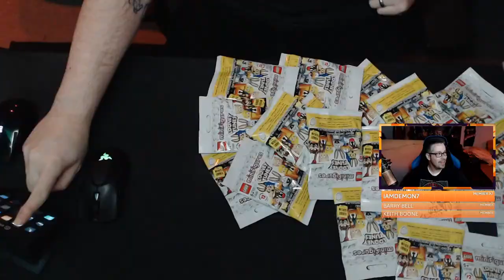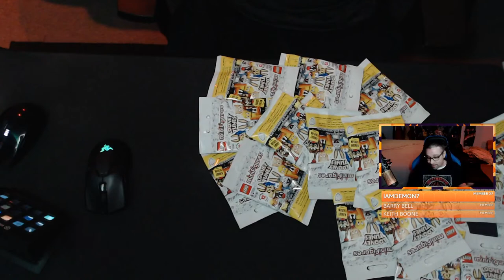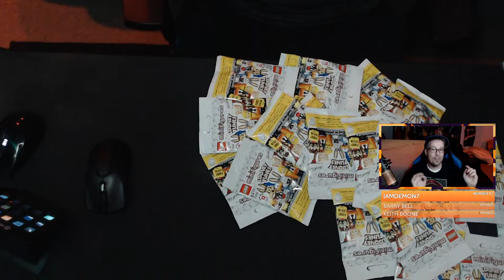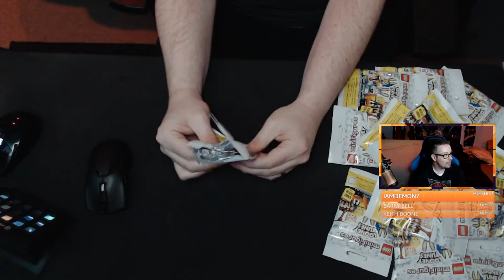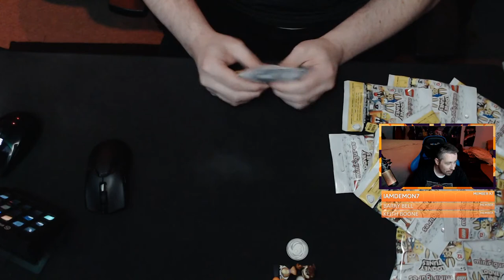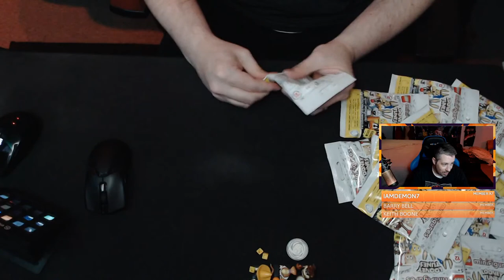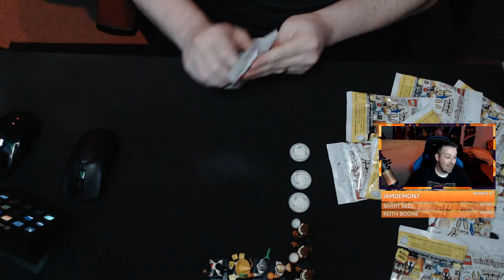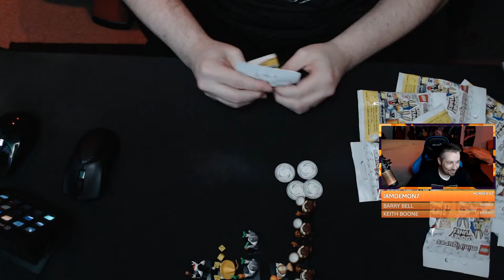Lego Looney Tunes CMF: Blind Bag Opening (20 Bags!) - HTG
(HTG) Brian got his hands on 20 Lego Looney Tunes Collectible Minifigures (CMFs) and will open them all LIVE on stream!

►Trophy/Achievement earned in this video:
No Trophy/Achievement

►About HappyThumbsGaming◄
The HappyThumbsGaming YouTube Channel is a game channel fun for all ages! Our Gameplay and commentary are both set up for gamers of all ages and our games do vary but seem to always return to LEGO based games. We do have plans to do more genres/types of games in 2021 and are always wanting requests from you guys! Please let us know what games or things you would like to see happen here on our YouTube channel or on our website. Thanks as always for your support and welcome if you are new to our channel! BooYaKaShouw!!

- HappyThumbsGaming